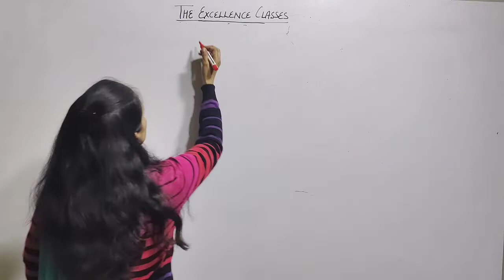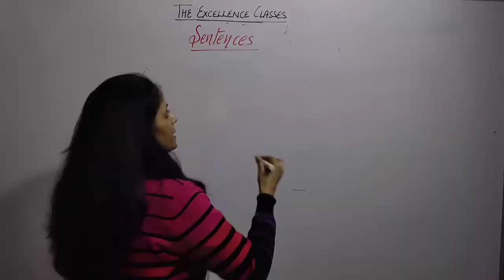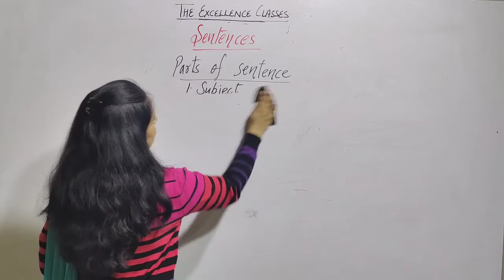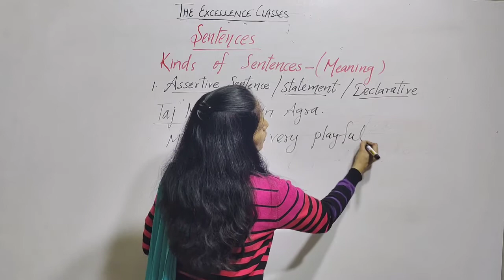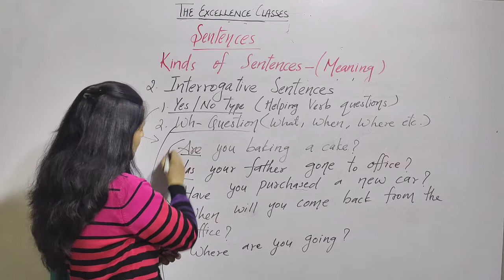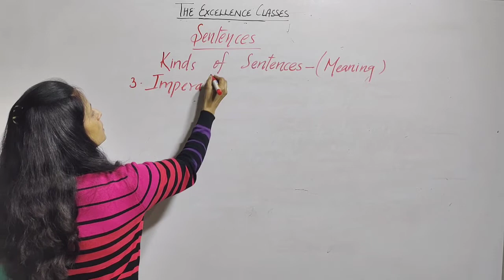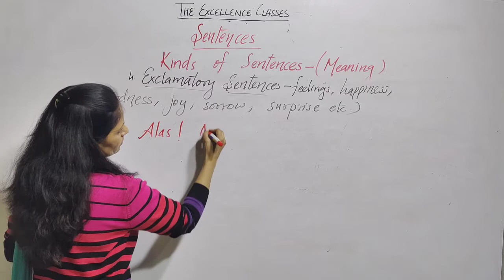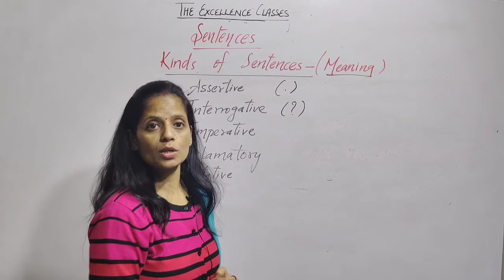English Language - Sentence and it's types (Part-1)